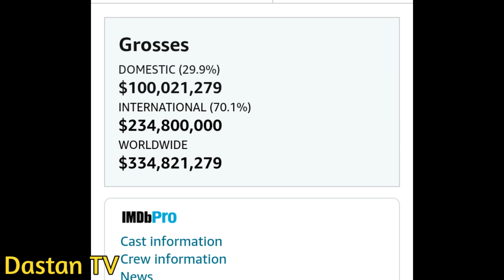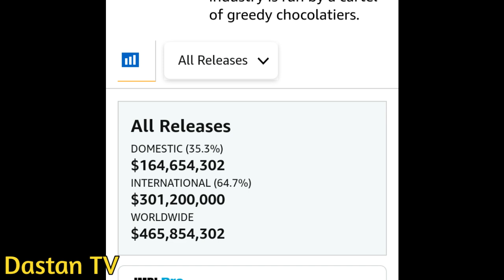Aquaman 2 Crosses 300 Million $ | Wonka Movie Is Unstoppable | Warner Bros | Jason Momoa | DCU News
warner bros discovery superhero movie aquaman and the lost kingdom has finally crossed 300 million dollars worldwide.
According to trade analysts this Jason Momoa starrer movie will also cross 450 million dollars at the end of its theatre run.
in other new Comedy fantasy movie Wonka is still going strong a nd gas crossed 450 million dollars worldwide.
So it means this christmas holidays have been very good for warner bros.
Aquaman and the Lost Kingdom is a 2023 American superhero film based on the DC character Aquaman. Produced by DC Studios, Atomic Monster, and the Safran Company, and distributed by Warner Bros. Pictures, it is the sequel to Aquaman (2018), and the 15th film and final installment in the DC Extended Universe (DCEU). The film was directed by James Wan from a screenplay by David Leslie Johnson-McGoldrick, and stars Jason Momoa as Arthur Curry / Aquaman, alongside Patrick Wilson, Amber Heard, Yahya Abdul-Mateen II, Randall Park, Dolph Lundgren, Temuera Morrison, Martin Short and Nicole Kidman